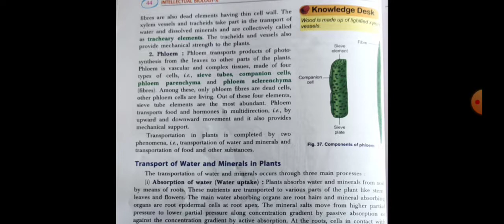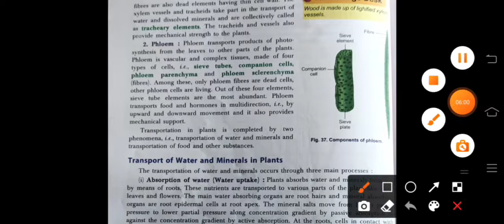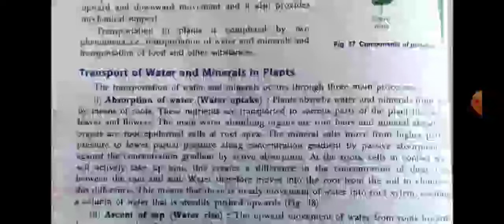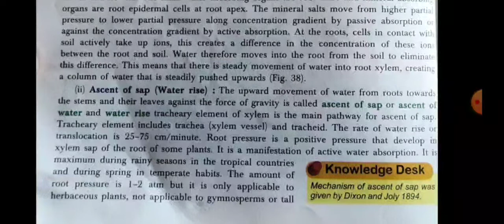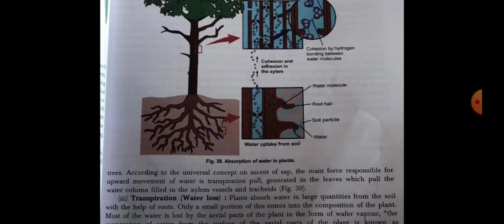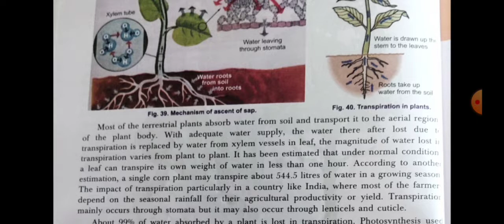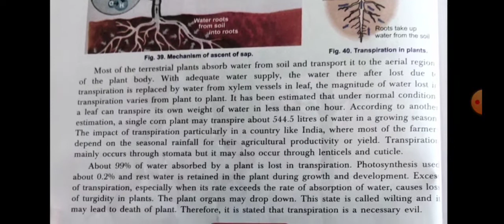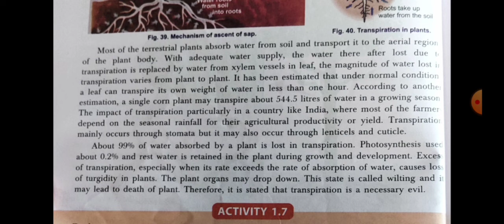Lec 15 Gen Science: Transportation of water n minerals in Plants Part 2